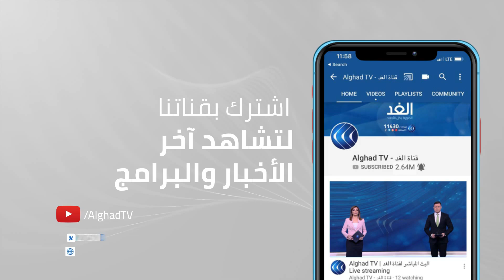شاهد.. غارة إسرائيلية جديدة شرق غزة ودخان كثيف يتصاعد من أحد المنازل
التغطية متواصلة معكم من قناة الغد، حيث ارتفع عدد شهداء العدوان الإسرائيلي على الفلسطينيين في الضفة الغربية وقطاع غزة إلى 259 شهيداوارتفع عدد شهداء الغارات الإسرائيلية على قطاع غزة إلى 230 شهيدا بينما بلغ عدد الشهداء في الضفة الغربية 29 شهيدا. وواصل طيران الاحتلال الإسرائيلي قصف مناطق في شمال وغرب قطاع غزة في اليوم الحادي عشر منذ بدء العدوان.